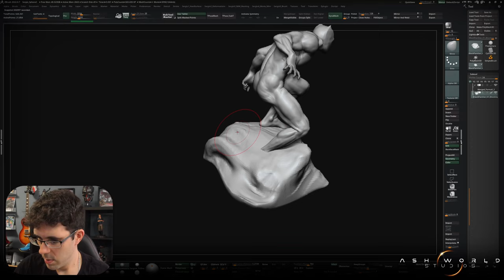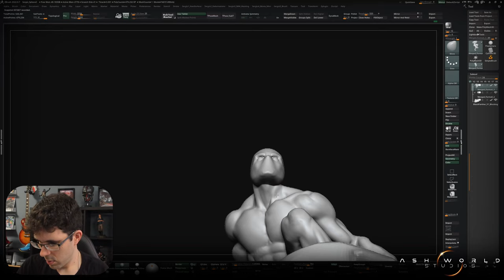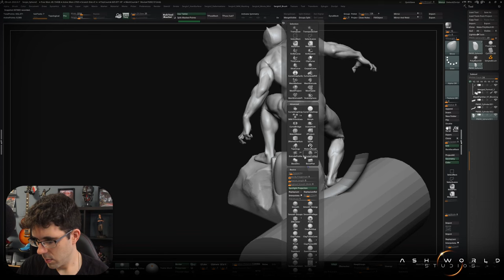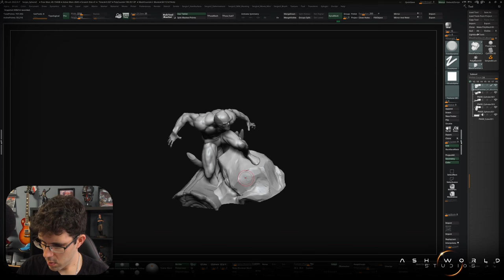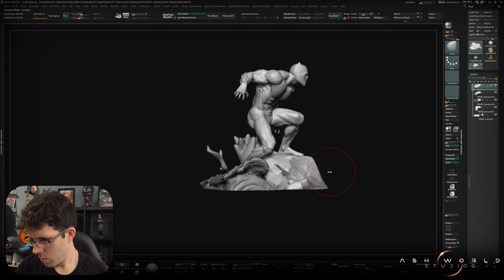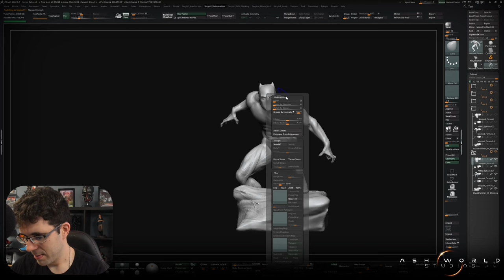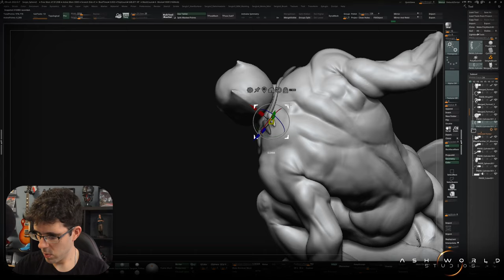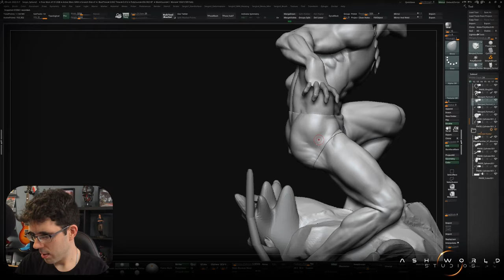BLACK PANTHER (Pantera Negra) | Zbrush Sculpt Timelapse 3 | Sergio Hualde